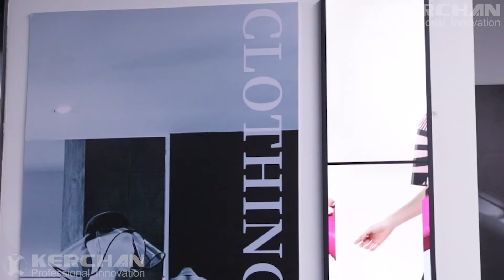Kerchan Indoor Video Wall Screen Display with Open Frame HD Advertising Screen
Shop Commercial Digital Signage Solutions For Your Business.